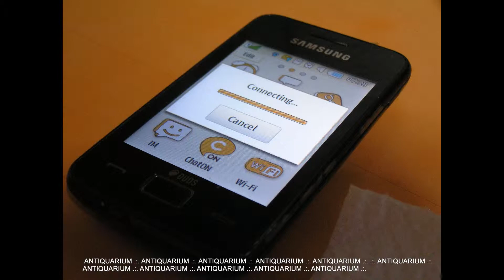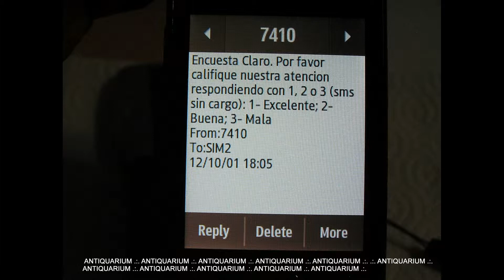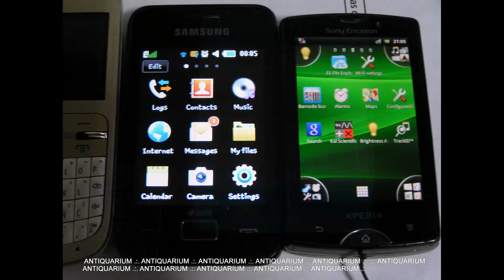Samsung Star 3 Duos GT-S5222 mercadolibre Argentina